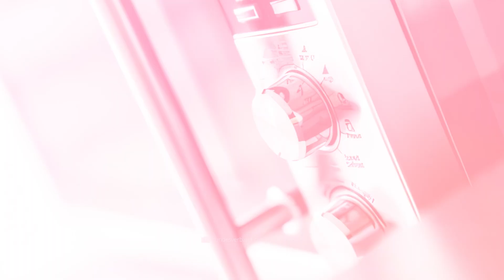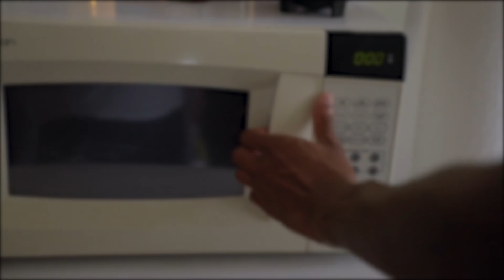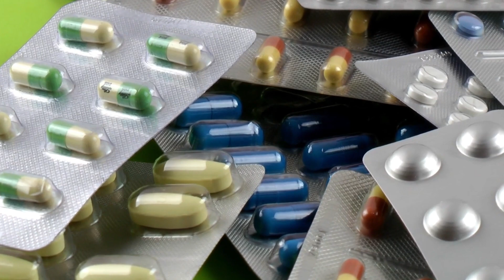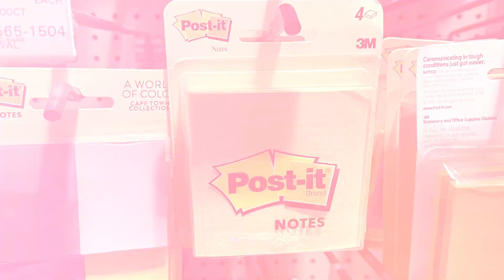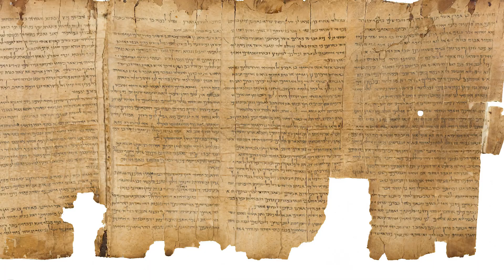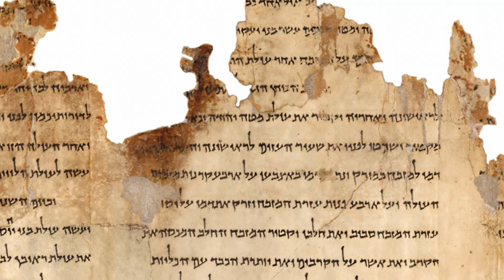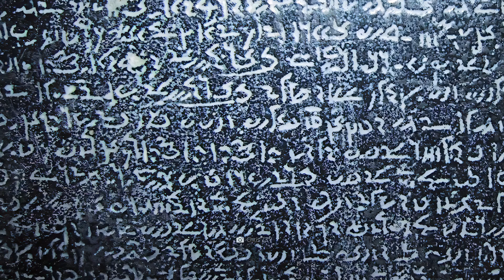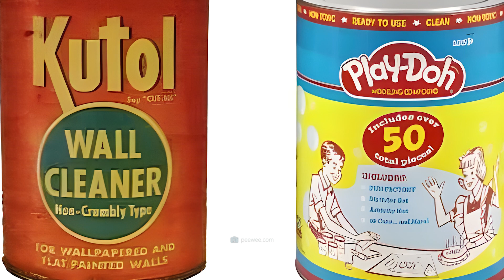Scientists Are Horrified by This Accidental Discovery!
There are moments when luck, timing and chance intertwine so perfectly that they change our world forever. For example, it is often not trained archaeologists and scientists, but sheer coincidence that brings many a historical sensation and revolutionary invention to light. From the secrets of the Lascaux Cave to the groundbreaking discovery of penicillin, sit back and get ready to learn about 11 incredible coincidences that turned our lives upside down!